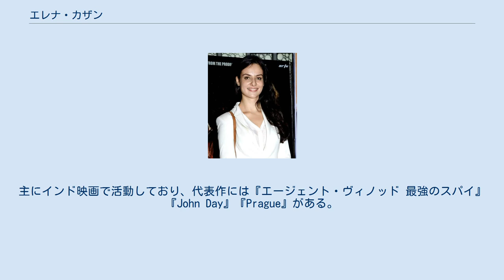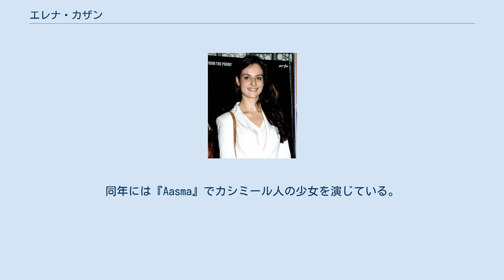エレナ・カザン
エレナ・カザン（Elena Kazan）は、ロシア出身の女優。
主にインド映画で活動しており、代表作には『エージェント・ヴィノッド 最強のスパイ』『John Day』『Prague』がある。
また、リアリティー番組『ビッグ・ボス10』での出演でも知られている。
 モスクワのドイツ人家庭に生まれる。
父は小学校の教師、母は看護師だった。
エレナは幼少期をウクライナで過ごし、その後は両親と共にベルリンに移住した。
16歳の時に高等教育を受けるためアメリカ合衆国に留学し、その後はインド・コルカタに留学してボランティア活動に従事する。
同時期にマックス・ミューラー・バワンでドイツ語の普及活動も行い、3年間インド各地を旅した。
 当初はコルカタのインド・ドイツ商業会議所の通訳として活動していた。
同地で撮影されたオーストラリアの短編映画にスタッフとして参加し、その間にベンガル語映画に出演する機会を得た。
2010年に『Clerk』でプロセンジット・チャテルジーと共演して女優デビューした。
2011年に『Dear Friend Hitler』に出演し、2012年には『エージェント・ヴィノッド 最強のスパイ』に出演している。
2013年に『John Day』で初めて主要キャストに起用され、『Prague』では自らのアイデンティティを求めてインドを訪れるジプシーの少女を演じた。
同年には『Aasma』でカシミール人の少女を演じている。
2014年に出演した『壊れた心』は第27回東京国際映画祭でワールド・プレミア上映され、エレナの国際的知名度を上げるきっかけとなった。
 『John Day』プロモーション中のエレナ・カザン